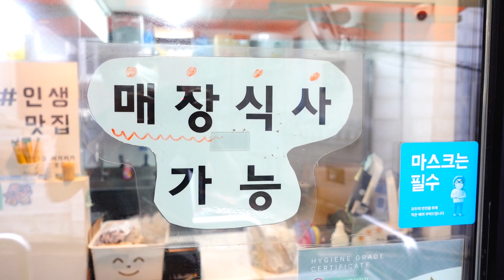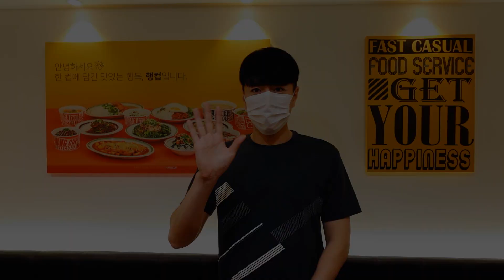휘경동 가성비맛집 행컵 회기점 떠먹는삼겹쌈밥 제육잡채콤보 햄참치마요덮밥 컵밥 마라우동 맵떡 떡볶이 먹방 탐방 단체음식 단체배달로도 좋아요 김톰슨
주소 : 서울 동대문구 망우로18라길 39-2 1층 행컵

안녕하세요 오늘의 맛집 탐방 가성비 맛집 행컵 회기점 입니다 다양한 메뉴와 가격도 저렴하고 양도 많았습니다 떠먹는삼겹쌈밥 제육잡채콤보 햄참치마요 컵밥 마라우동 맵떡 먹방을 했습니다 정말 맛있게 먹었습니다 브이로그 유튜브 김톰슨 많은 시청 부탁드려요 좋아요 구독

- 후원 -
계좌 : 카카오뱅크 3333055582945 홍종오